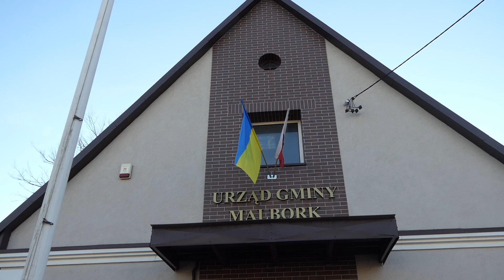XXIX sesja VIII kadencji Rady Gminy Malbork - 11.03.2022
XXIX sesję VIII kadencji Rady Gminy Malbork
Działając na podstawie art. 20 ust. 1 ustawy z dnia 8 marca 1990 r. o samorządzie gminnym (tekst jednolity Dz. U. z 2021 r., poz. 1372) Przewodniczący Rady Gminy, Michał Błachut zwołał XXIX sesję VIII kadencji Rady Gminy Malbork, która odbędzie się w piątek, 11 marca br. o godz. 15.00 w sali obrad Urzędu Gminy Malbork.

Porządek obrad:

1. Otwarcie obrad XXIX sesji Rady Gminy i powitanie zebranych i stwierdzenie prawomocności sesji.

2. Przyjęcie porządku obrad.

3. Przyjęcie protokołu z XXVII sesji Rady Gminy Malbork.

4. Przyjęcie protokołu z XXVIII nadzwyczajnej sesji Rady Gminy Malbork.

5. Wnioski i interpelacje Radnych.

6. Sprawozdanie Przewodniczącego Rady Gminy z okresu międzysesyjnego.

7. Sprawozdanie Wójta Gminy Malbork z okresu międzysesyjnego.

8. Sprawozdanie Gminy Malbork z wysokości średniorocznych wynagrodzeń nauczycieli na poszczególnych stopniach awansu zawodowego nauczycieli w szkołach prowadzonych przez Gminę Malbork za 2021 rok.

9. Informacja Wójta Gminy Malbork o wykonaniu planu finansowego rachunku środków Funduszu Przeciwdziałania COVID – 19.

10. Sprawozdanie z realizacji programu współpracy Gminy Malbork z organizacjami pozarządowymi oraz podmiotami, o których mowa w art. 3 ust. 3 ustawy z dnia 24 kwietnia 2003 r. o działalności pożytku publicznego i wolontariacie za rok 2021.

11. Podjęcie uchwał w sprawie:

11.1 w/s zmian w budżecie Gminy Malbork na 2022 r.

11.2 w/s zmiany wieloletniej prognozy finansowej.

11.3 w/s udzielenia pomocy finansowej w formie dotacji celowej w 2022 roku przez Gminę Malbork dla Powiatu Malborskiego.

11.4 w/s wniesienia wkładów pieniężnych do Centralnego Wodociągu Żuławskiego Sp. z o.o. w Nowym Dworze Gdańskim celem zwiększenia udziałów Gminy Malbork w kapitale zakładowym Spółki oraz upoważnienia Wójta Gminy Malbork do złożenia w imieniu Gminy oświadczenia o objęciu nowych udziałów w podwyższonym kapitale zakładowym Centralnego Wodociągu Żuławskiego Spółka z o. o. w Nowym Dworze Gdańskim.

11.5 w/s przyjęcia programu opieki nad bezdomnymi zwierzętami oraz zapobiegania bezdomności zwierząt na terenie Gminy Malbork w 2022 r.

11.6 w/s wyrażenia zgody na wydzierżawienie w formie bezprzetargowej na czas oznaczony dłuższy niż 3 lata lub na czas nieoznaczony nieruchomości stanowiącej mienie komunalne gminy.

11.7 w/s zmiany uchwały Nr XXVII/242/2021 Rady Gminy Malbork z dnia 28 grudnia 2021 r.

11.8 w/s przystąpienia do sporządzania miejscowego planu zagospodarowania przestrzennego terenów inwestycyjnych w obrębie Nowa Wieś, arkusz 4, część II, gmina Malbork

11.9 w/s przystąpienia do sporządzania miejscowego planu zagospodarowania przestrzennego w obrębie Nowa Wieś, arkusz 5, w kierunku wschodnim od drogi krajowej nr 55

11.10 w/s wysokości i zasad wypłaty ekwiwalentu pieniężnego dla członków Ochotniczej Straży Pożarnej

11.11 w/s zatwierdzenia kosztu 1 godziny świadczonych usług opiekuńczych przez Gminny Ośrodek Pomocy Społecznej w Malborku w roku 2022

11.12 w/s porozumienia o powierzeniu Gminie Malbork zadania publicznego dotyczącego objęcia mieszkańców Gminy Lichnowy opieką i usługami świadczonymi przez Środowiskowy Dom Samopomocy w Lasowicach Wielkich dla osób z zaburzeniami psychicznymi

11.13 w/s zmiany uchwały NR II/7/2018 Rady Gminy Malbork w sprawie określenia liczby i wyboru Członków stałych Komisji Rady Gminy Malbork

12. Komunikaty i wolne wnioski.

13. Zakończenie obrad sesji.